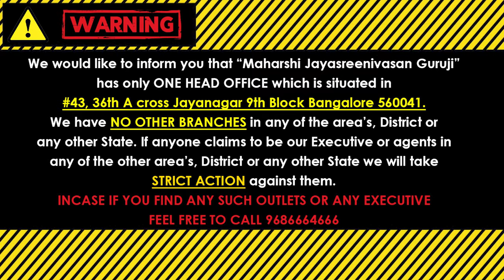ಧನುಸು ರಾಶಿ ಫೆಬ್ರವರಿ 2024 ಮಾಸ ಭವಿಷ್ಯ | Dhanusu rashi February 2024 Bhavishya in kannada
(KALA NIRNAYA)

Visit our Office:
43, 36th A Cross, 9th Block, Jayanagar, Bengaluru, Karnataka 560069

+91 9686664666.